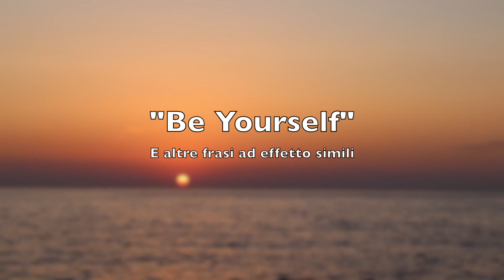FORTNITE E' UN GIOCO PER BAMBINI.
L'intro è stata ovviamente registrata molto prima del virus.